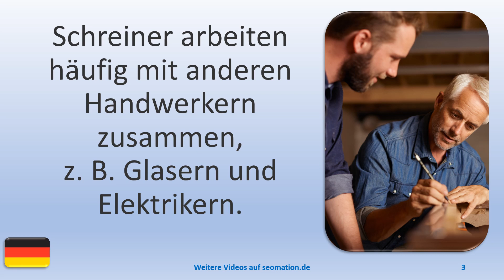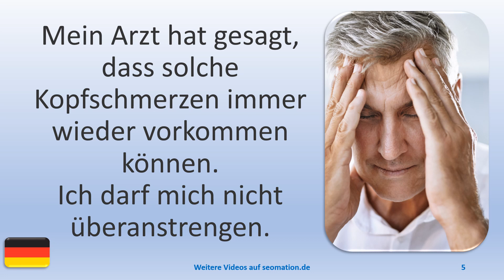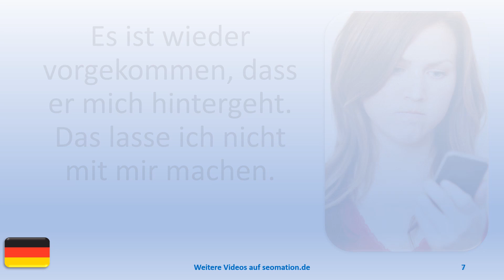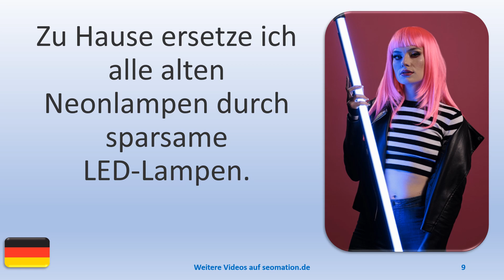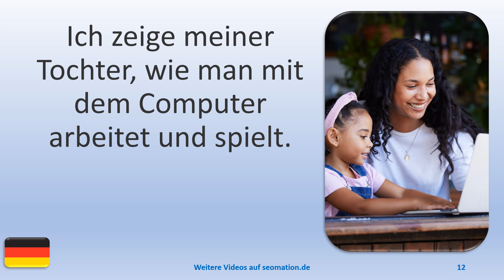▶️4453▶️ Ich lerne Deutsch mit Texten und Bildern in unterschiedlichen Situationen.